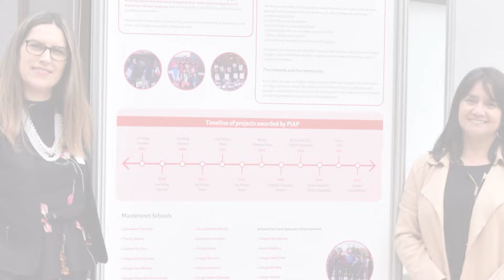4to Seminario Internacional de Enseñanza del Inglés Expanding Opportunities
Por primera vez en La Serena se desarrolló el 4to Seminario Internacional de Enseñanza del Inglés Expanding Opportunities. La actividad fue una instancia de encuentro con docentes, directores de colegios, jefes de UTP, sostenedores, académicos y estudiantes de pedagogía en inglés, quienes conocieron experiencias de enseñanza novedosas y exitosas para aplicar tanto a nivel de sala de clases como de escuela.